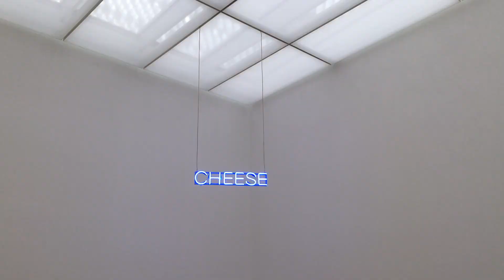Museum Voorlinden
Deze video gaat over Museum Voorlinden